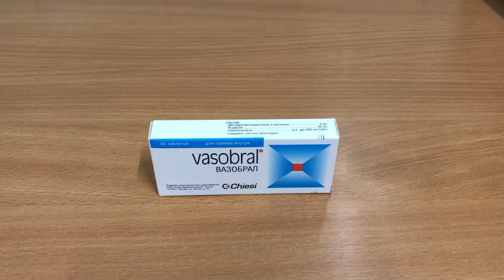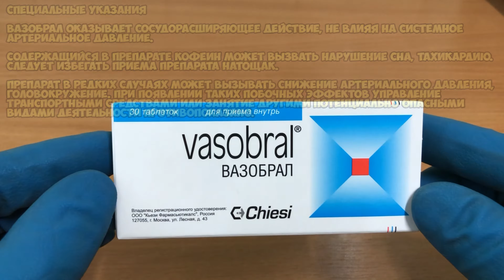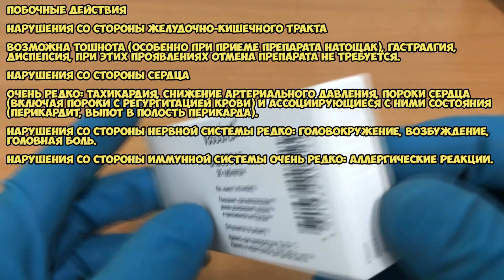Вазобрал таблетки инструкция по применению препарата: Показания, как применять, обзор препарата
Оказывает дофаминергическое, серотонинергическое действие, уменьшает агрегацию тромбоцитов и эритроцитов, снижает проницаемость сосудистой стенки, увеличивает количество функционирующих капилляров, улучшает кровообращение и процессы метаболизма в головном мозге, повышает устойчивость тканей мозга к гипоксии.

О чём видео:
0:00 Вазобрал таблетки
0:20 Показания
0:41 Как принимать, курс приема и дозировка
0:58 Противопоказания
1:09 Применение при беременности и кормлении грудью
1:17 Специальные указания
1:46 Побочные действия
2:26 Условия хранения и срок годности